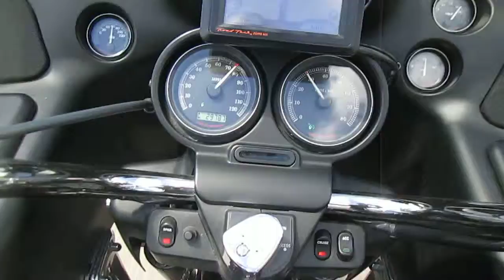Out on the Road